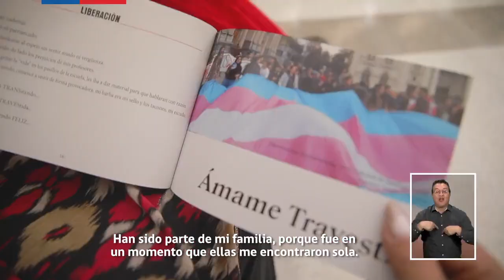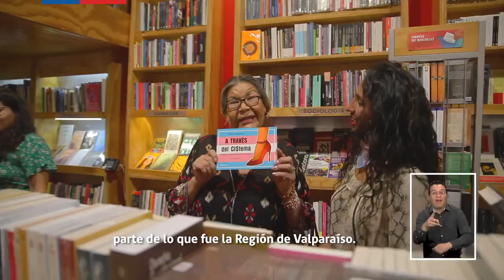Acompañamiento integral a personas Trans y No Binarias para la Cohesión Social OTD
Gracias al fondo concursable vivirmejor de Min de Desarrollo Social, pudimos brindar un acompañamiento integral a compañeras trans de la tercera edad, principalmente. Trabajo transdisciplinario que llevamos a cabo con las unidades de Atenciones y Salud para un abordaje psicosocial, logrando inscripciones en la red de salud, acceso al registro social de hogares, kit sanitarios, cajas de mercadería, entre otras cosas más. Registro audiovisual del Mideso y Subsecretaria de Evaluación Social.